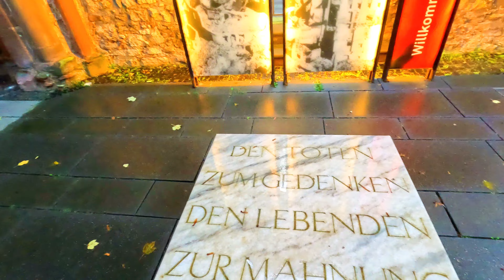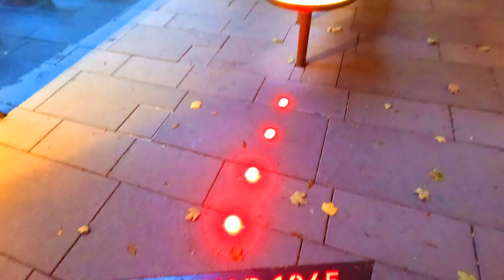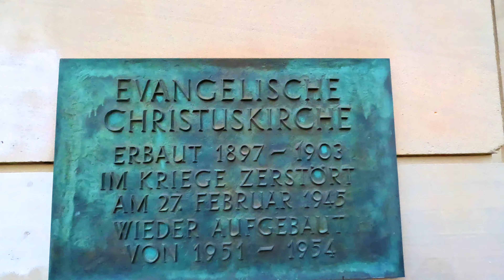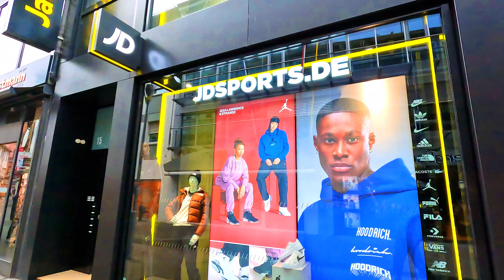Autumn Magic in Mainz: Walking Tour Germany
Experience the beauty of Mainz City, Germany, in the vibrant colors of Autumn with our 4K walking tour. Explore historic streets, hidden gems, and iconic landmarks.
Chapters:
00:00  Highlights, Mainz City, Germany
00:46 Mainz City, Germany
05:08 Deutschhaus Mainz, Mainz City, Germany
06:05 Rhine River, Mainz City, Germany
20:12 Beutiful Buildings, Mainz City, Germany
25:56 Shopping Street, Mainz City, Germany
26:53  Ruins of Gothic Church of St. Christoph, Baptistry of Johannes Gutenberg, Mainz City, Germany
36:00  Christuskirche, Mainz City, Germany
39:12 Inside the Christuskirche, Mainz City, Germany
42:00  Shopping Street, Mainz City, Germany
45:20 market place, Mainz City, Germany
46:04 Mainzer Dom cathedral, Mainz City, Germany
51:03 Augustine Church, Mainz City, Germany

Suggested Videos For You ⬇️
Discover Mannheim (Germany) in 4K 60FPS | Walking Tour in October
Stuttgart Germany | Stuttgart Germany City Tour | Travel To Germany | 4k Video
Germany Beautiful Places | Karlsruhe Tour | Travel To Germany | 4K Video
If you are looking👀 for more videos Walk With Me In Germany🎞 on YouTube, Let's Go to our channel 👓 by the following link: